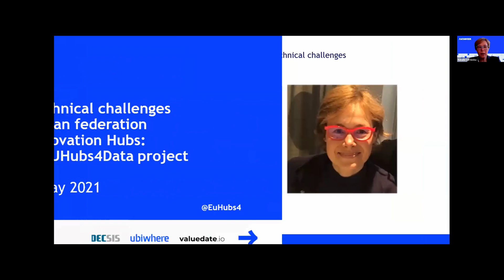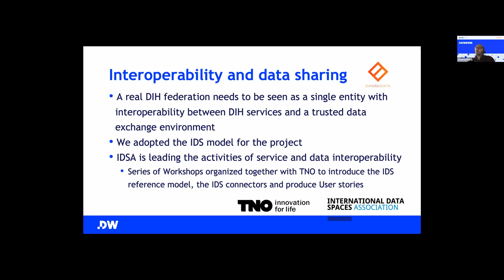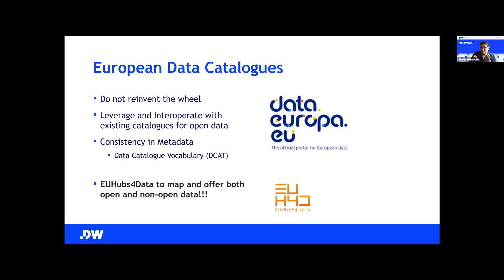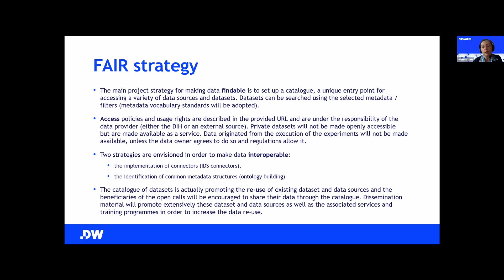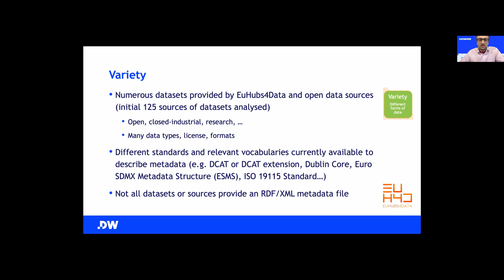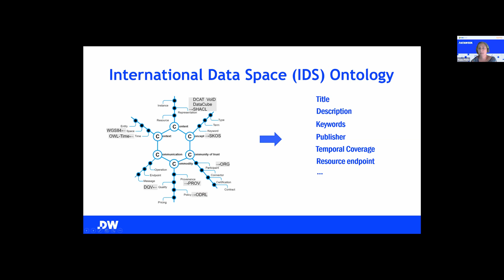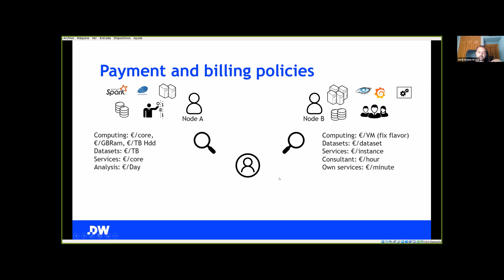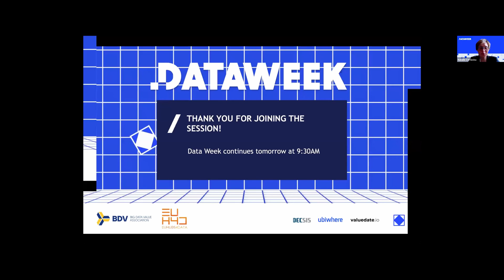Addressing technical challenges to a European federation of Data Innovation Hubs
EUH4D is building a federation of DIHs that focus on data innovation with the objective to provide data driven services and datasets through a federated catalogue, built on the principle of "European catalogue, local offer".

This session is dedicated to technical challenges to federated Big Data DIHs in Europe, based on the activities of the EUH4D project and also referring to the experiences gained whithin other initiatives.

Among those challenges are the following:
🔹 Development of a federated catalogue of datasetss
🔹 Development of a federated catalogue of data driven services
🔹 Service and data interoperability
🔹 Service delivery framework

AGENDA:

🔹  Introduction (presentation of the session, the speakers, and their roles)
🔹  Technical challenges of data innovation
🔹  How EUH4D addresses those challenges: experiences and best practices
🔹  Conclusions (lessons learned and priorities)
🔹  Q&A

The event is co-organised by BDVA/DAIRO, and the EUHubs4Data project, in collaboration with key members of the Portuguese R&I ecosystem (DECSIS, valuedate.io and Ubiwhere).

Follow BDVA/DAIRO:

✉️  info[at]core.bdva.eu